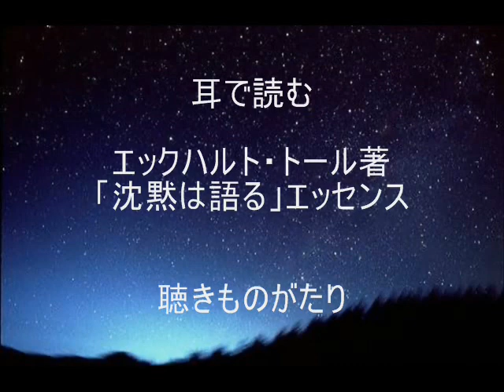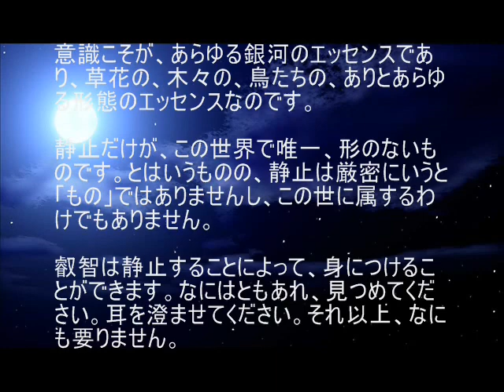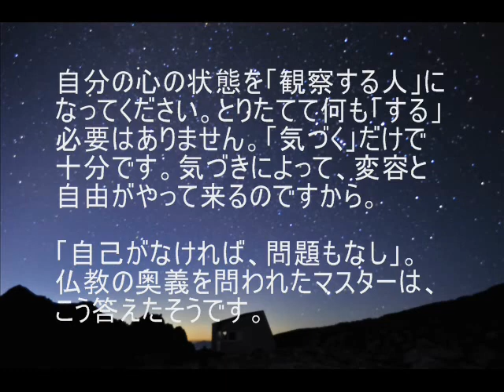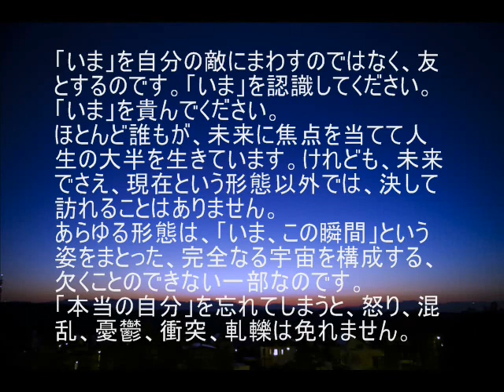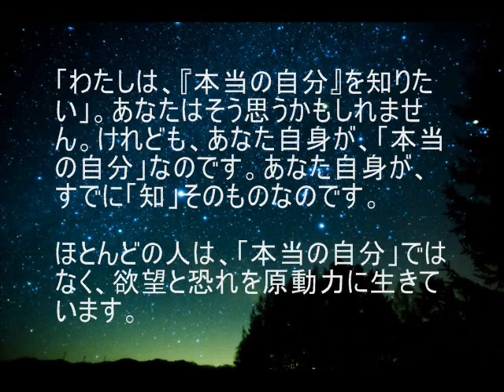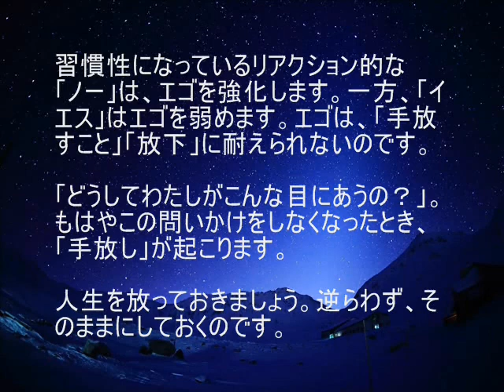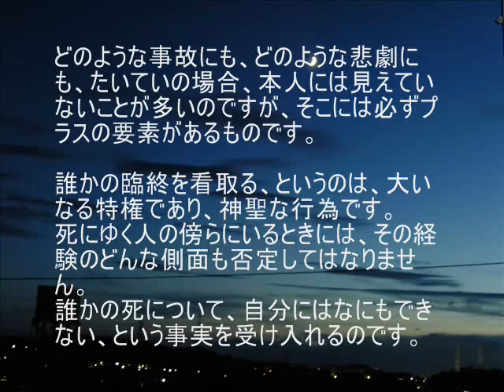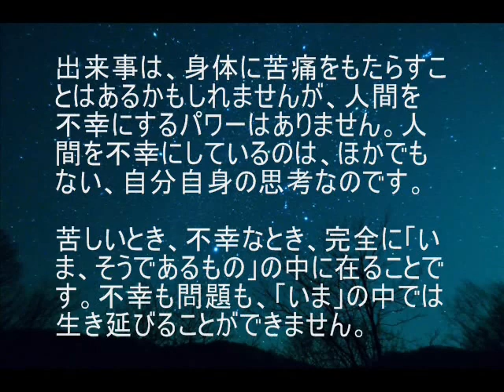耳で読む エックハルト・トール著「沈黙は語る」エッセンス －聴きものがたり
引用図書：「世界でいちばん古くて大切なスピリチュアルの教え」（Stillness Speaks)
エックハルト・トール著　あさりみちこ訳
徳間書店刊　より抜粋